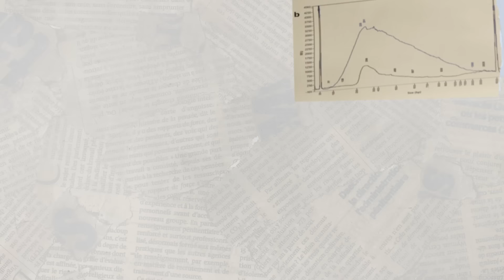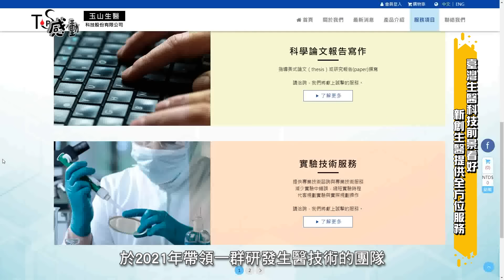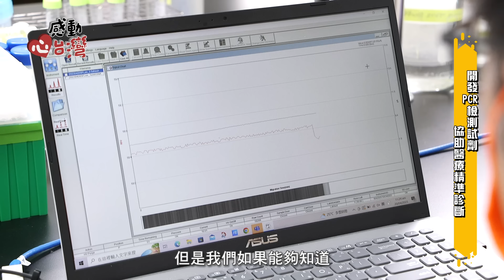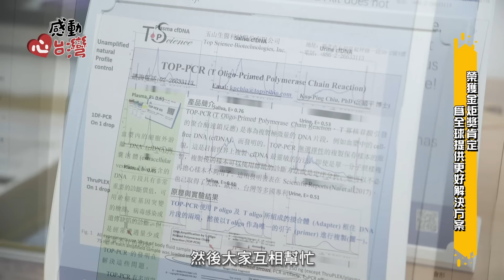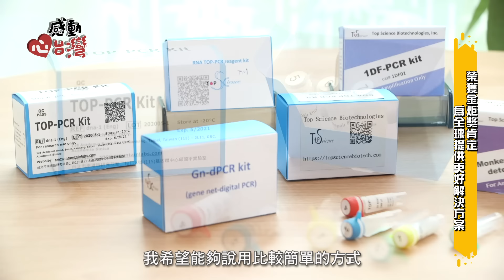感動心台灣 玉山生醫科技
玉山生醫科技
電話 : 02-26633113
地址 : 新北市石碇區碇坪路一段50-2號4樓
2020年臺灣生醫科技產值達2,850億元，截至2021年，臺灣的生醫產業在全球市場佔有率約為2.5%。其中在臺灣一間致力於生醫技術研發的公司，提供各種解決方案，並且在知名的國際期刊上發表超過40篇的學術研究論文。未來積極拓展國際市場，不斷加強與國內外合作夥伴之間的合作，並進一步提升公司的國際競爭力。